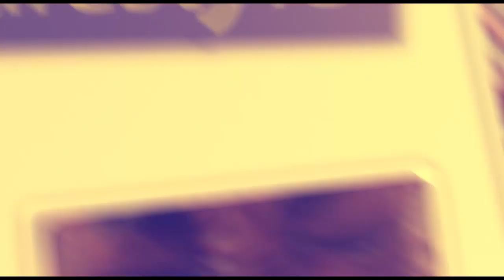BYANSI JEBYAGWEERA. Maama yafumbiza muwala we ku myaka 13 lwabyamfuna. PART D